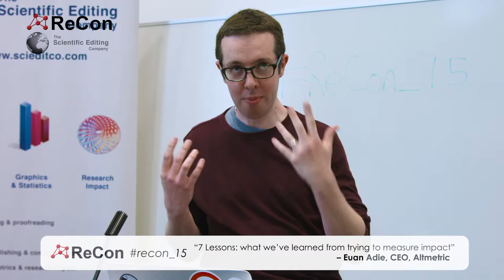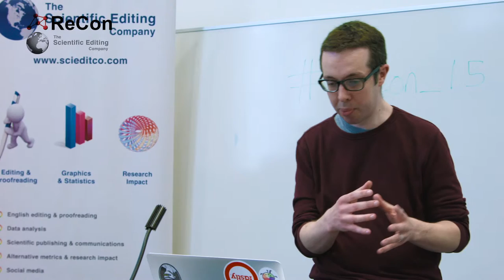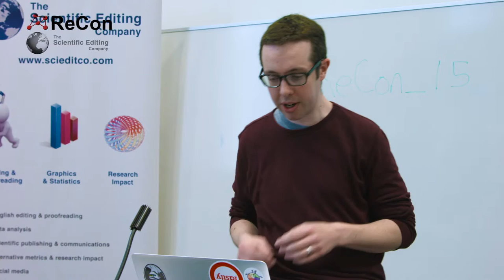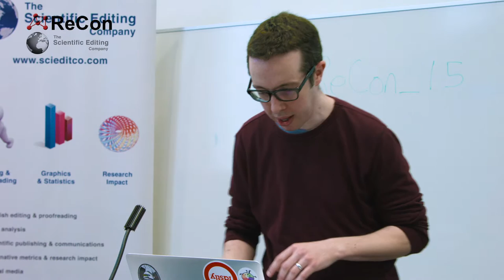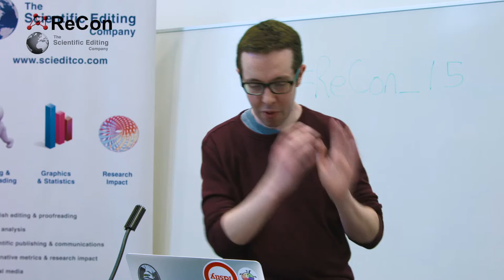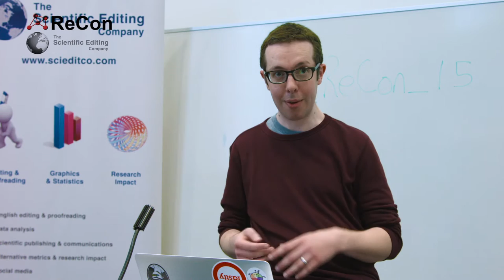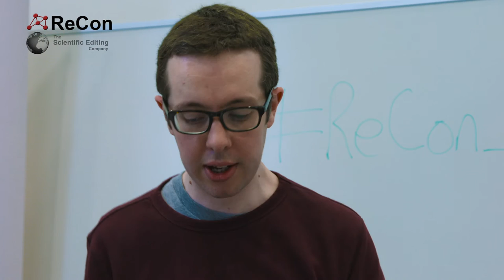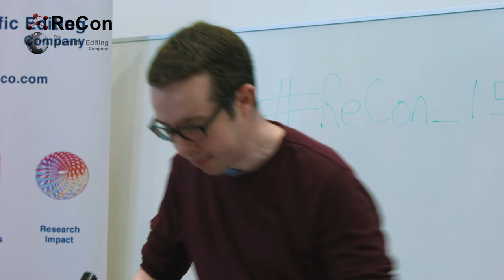Euan Adie, CEO, Altmetric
“Seven Lessons: what we’ve learned from trying to measure impact”

Citations, H-Indexes, Journal Impact Factor, article downloads, tweets… several metrics now exist to measure research. Researchers, departments, institutions and journals can track engagement at the journal, article and individual levels. How will these diverse range of metrics be used in future?